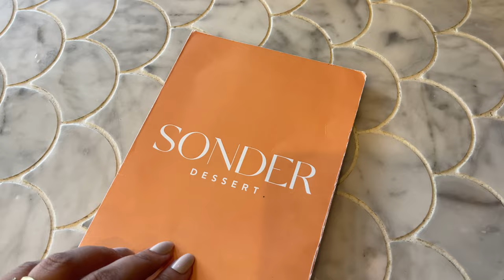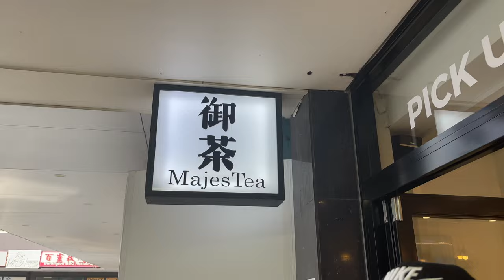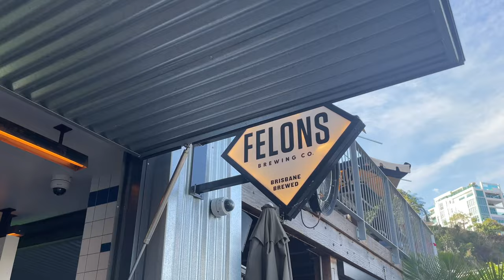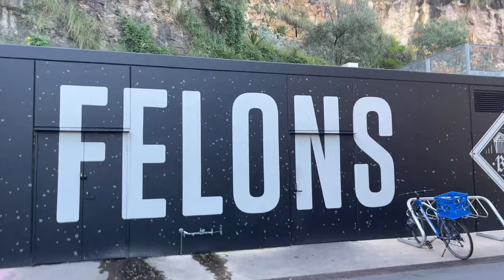Brisbane vlog (Howard Smith Wharves, Dessert Cafe Sunnybank)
In this video, I will take you around Brisbane Queensland Australia, will be trying new dessert place in Sunnybank called Sonder Dessert and also have lunch at Howard Smith Wharves.

Where I shop (use this link for discount):
Yesstyle or type my code GILLIAN04